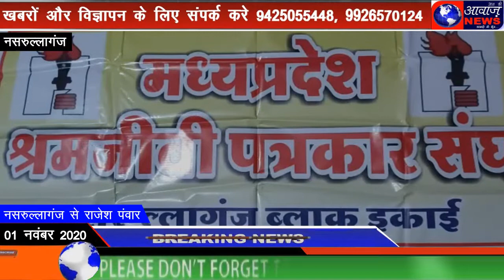श्रमजीवी पत्रकार संघ ब्लॉक नसरुल्लागंज द्वारा विचार गोष्टी का किया आयोजन